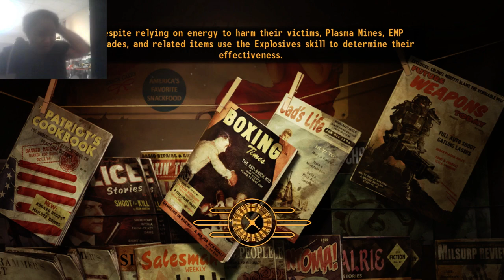Fallout New Vegas - Tập 4: Đồng đội của Lâm Ve Chai là một anh lính bắn tỉa và một con robot